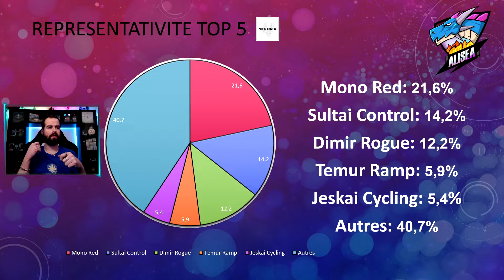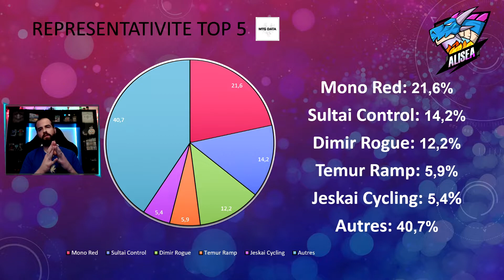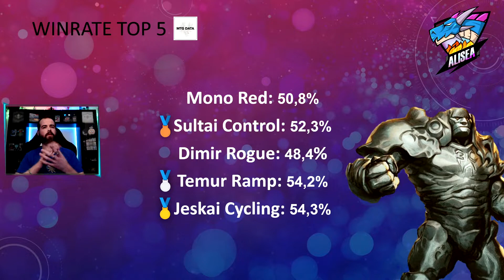MTG Talk: Mais ou est Strixhaven ?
La nouvelle extension Strixhaven est dispo depuis un peu moins d'une semaine et le standard ne semble pas bouger d'un poil.

Timecodes
0:00 - Intro
1:01 - Représentativité
3:45 - Winrate
6:22 - Cartes clefs et faiblesses
20:00 - Outro